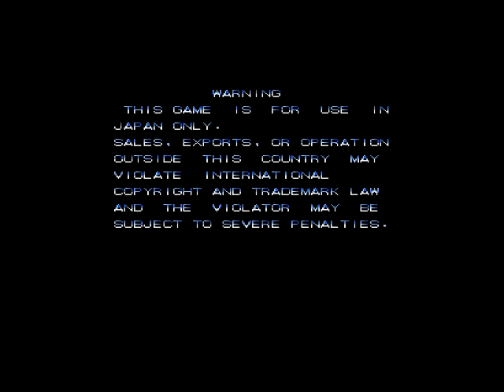バース / Varth 2Players ALL part 1 of 7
バース -オペレーションサンダーストーム- / Varth - Operation Thunderstorm (Japan 920714)　カプコン　1992　２Ｐ協力プレイ　Player　ＴＫＧ本部＆HYO　収録Ver　DDEmeMAME　１Ｐ　ＴＫＧ本部　２Ｐ　ＨＹＯ　即席プレイですが、なんとかクリア。合体攻撃は敵弾がポッドの間をすり抜けてくるので非常に危険です。てか何度もやられてます(;´Д`)